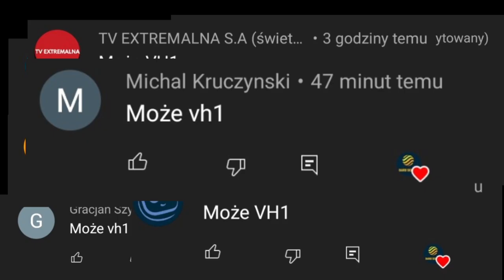Ewolucja loga VH1 (1985-2022)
Opis
Cześć! Witajcie w serii ewolucja na moim kanale! Dziś wam pokaże logo VH1 (amerykański kanał telewizji kablowej) jak się zmieniało na przestrzeni lat. Jeśli masz pomysł na kolejny odcinek z tej serii to napisz w komentarzu! Zapraszam do oglądania!

Reżyseria: Polsat
Scenariusz: Życie
Montaż: Dawid SK3BA TV
Producent: BBC